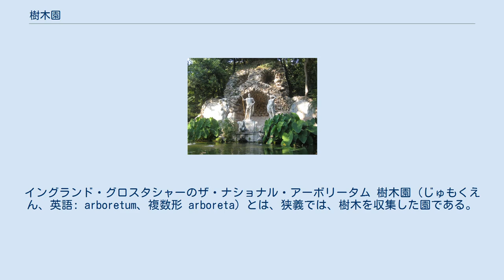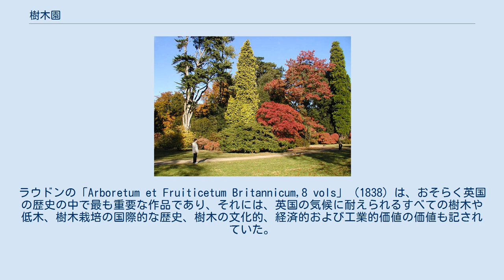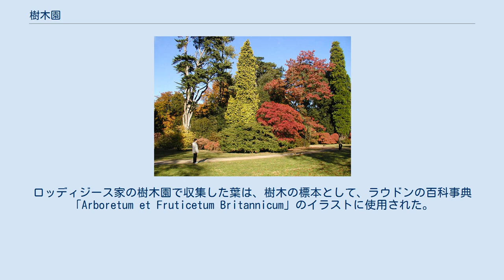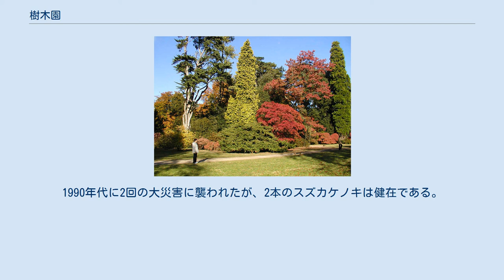樹木園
イングランド・グロスタシャーのザ・ナショナル・アーボリータム 樹木園（じゅもくえん、英語: arboretum、複数形 arboreta）とは、狭義では、樹木を収集した園である。
関連したものには、fruticetum（ラテン語の低木を意味するfrutexに由来）であり、ブドウ樹を収集したviticetumがある。
今日では一般的に、樹木園は、少なくとも科学的研究の分野に向けられた木本植物を生きた状態で収集している植物園である。
針葉樹に特化した樹木園は、pinetumとして知られている。
他に特定の樹木に特化した樹木園として、ヤナギに特化したsalicetum、ポプラに特化したpopuletum、オークに特化したquercetumがある。
 ステノ樹木園のネプチューンの噴水 エジプトのファラオは、スーダンから黒檀、シリアから松や杉の木などのエキゾチックな木々を植え世話をした。
ハトシェプスト女王がパントへ遠征したが、その際、31本の乳香の木を持ち帰った。
航海の期間は、籠で根を保護した。
これが外国の木を移植した初めて記録であった。
ハトシェプスト女王が彼女の宮殿であるデル・エル・バハリにて、これらの木を植えていたことが報告されている。
 樹木園は多数多様の木や低木（木質植物である）の栽培と展示する場所である。
多くの樹木を収集したものは、初期の樹木園であると言われるが、樹木園という用語は、18世紀になって使われるようになった。
樹木園は、それらは数種類だけではなく、多種類の様々な植物学的に重要な収集物であることから森林や植林とは異なる。
世界のさまざまな部分で18世紀よりずっと古くから多くの樹木の収集が存在するが、おそらく英語圏内の大西洋沿岸で樹木園を初めて提唱した重要な人物は、造園家であり作家であるジョンクラウディウスラウドン（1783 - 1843）である。
彼は、多くの園芸の事業を引き受け、庭師の雑誌「Encyclopaedia of Gardening」などを発行した。
ラウドンの「Arboretum et Fruiticetum Britannicum,8 vols」（1838）は、おそらく英国の歴史の中で最も重要な作品であり、それには、英国の気候に耐えられるすべての樹木や低木、樹木栽培の国際的な歴史、樹木の文化的、経済的および工業的価値の価値も記されていた。
ラウドンは、国立の樹木園の造成と、公園、私有地の庭園、栽培地などで樹木の系統的な収集を促した。
ロッディジーズ家のハックニー植物園は、1816年に始まった商業的な養樹場であるが、その後、教育上の利益ため、毎週日曜日には無料で開放された。
ロッディジース家の樹木園の図面が1834年版の「The Encyclopaedia of Gardening」に含まれた。
ロッディジース家の樹木園で収集した葉は、樹木の標本として、ラウドンの百科事典「Arboretum et Fruticetum Britannicum」のイラストに使用された。
また、英国中の他の植物園や公園の図面も本書に含まれた。
 初期のヨーロッパの樹木の収集例は、クロアチアのドゥブロヴニク近くにあるステノ樹木園である。
創立日は不明であるが、1492年には既に存在していた。
樹木園に灌漑するための全長15 mの水路が建設されており、それはまだ現在も使われている。
その庭園は地元の著名なグッチ家によって造成された。
1990年代に2回の大災害に襲われたが、2本のスズカケノキは健在である。